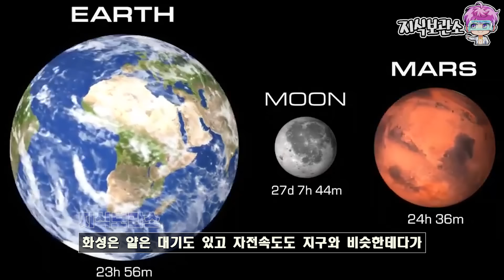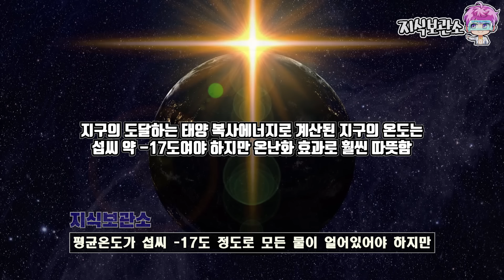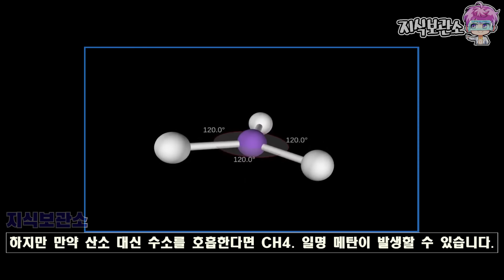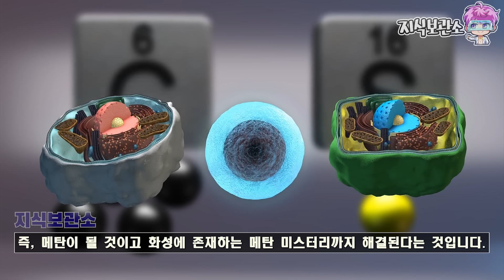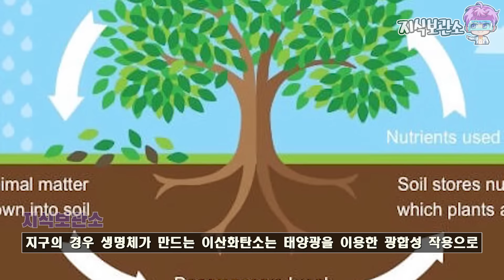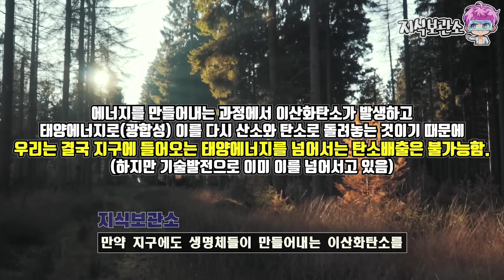최근에 화성에 살던 생명체가 생명활동으로 야기된 기후변화로 멸종했다는 가설이 제기되었습니다.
얼마전 프랑스 연구팀은 아말이나 최근 탐사선들이 알아낸 화성 기후에 대한 정보를 바탕으로 과거 화성의 환경을 시뮬레이션했고 기존과 많이 다른 파격적인 사실을 발견합니다.  연구에 의하면 과거 화성에 생명체가 존재했으며 그들이 화성의 대기를 심하게 바꿔서 빙하기를 촉발했고 이로 인해 자멸했을지 모른다는 가설을 Nature Astronomy 저널에 개제했습니다.

제보 및 비지니스 문의